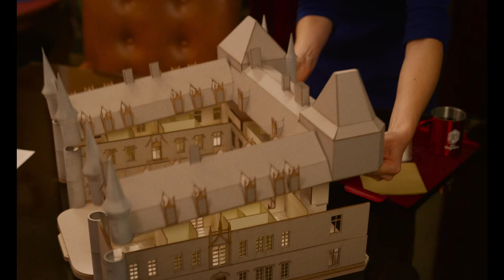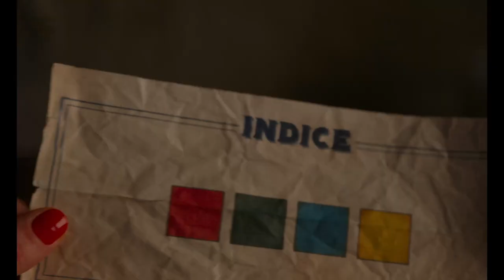Вечеринка на вылет — Русский трейлер (2022)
➤ Премьера в РФ -  5 мая 2022

➤ Блестящему архитектору Жанне предстоит отреставрировать роскошный особняк семьи Джагер, которая владеет империей по продаже настольных игр. Когда во время вечеринки кто-то убивает главу семьи, девушке приходится сыграть во все знаменитые игры, чтобы найти злодея.

➤ Режиссер: Николя Плескоф
➤ Жанр: комедия, детектив
➤ Дистрибьютор: «Arna Media»
➤ Страна: Франция
➤ Актеры: Алис Поль, Эдди Митчелл, Миу-Миу, Пабло Поли, Гюстав Керверн, Сара Штерн